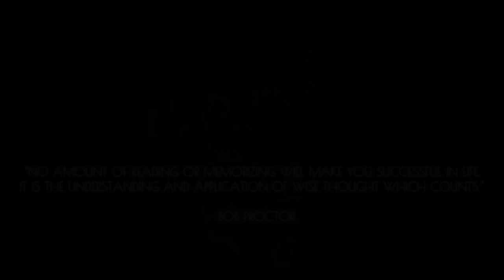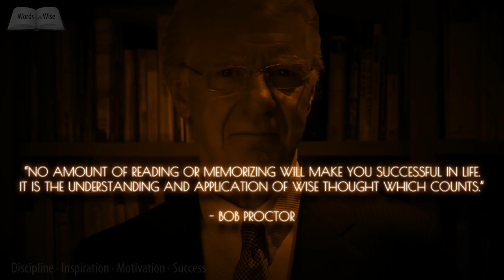Bob Proctor Motivation - Law of Attraction - Motivational Video - Words of the Wise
Speaker – Bob Proctor

*CREDIT*
Special thanks to Bob Proctor

1. This video has no negative impact on the original works.
2. This video is also for teaching and inspirational purposes.
3. It is not transformative in nature.
4. I only used bits and pieces of videos to get the point across where necessary.

WORDS OF THE WISE does not own the rights to these video clips.